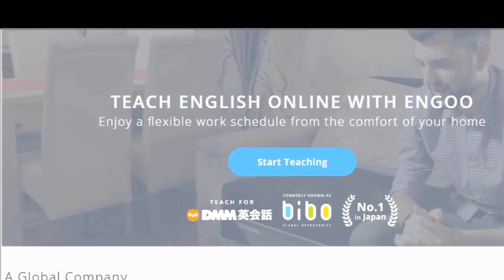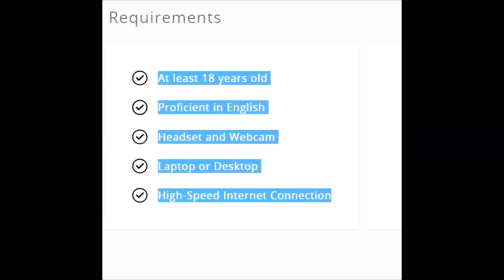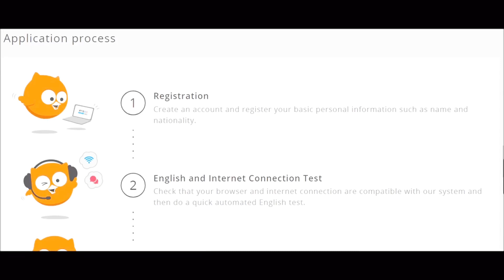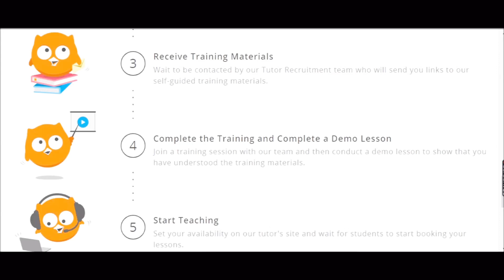How to apply in ENGOO? | Requirements and Step-by-step application process | ESL Online Teaching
Hello teach,

In this video, I will show you the requirements on how to apply in ENGOO, the requirements needed and the step-by-step process of the application. Don't skip a bit because every seconds in this video is very much important that you need to hear.

Background: I'm an Engoo tutor since 2016. I also conduct FREE training and mock demo lesson to teachers who have already a schedule in their Demo Lesson in ENGOO. I helped the aspiring Engoo teachers to pass their Demo Lesson, I provide tips and helpful tricks.

You can book a training and mock demo lesson for FREE! I will give you tips and help you pass the demo lesson. Just put me as your referral (as a way of saying “thank you”.)

REFERRAL DETAILS: (This will be asked once you pass the demo lesson.)
Tutor Name: Jil
Tutor ID: p1312

You can give contribution and show your support to the tutor through:
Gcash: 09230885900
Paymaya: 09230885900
Mlhuillier and Palawan Pawnshop

SHARE to CARE
COMMENT your thoughts and questions.

Engoo
How to apply in Engoo
How to pass demo lesson in Engoo
Frequently asked questions in Engoo
How to improve your booking rate
Journey in Applying in Engoo
What are the Benefits and Incentives in Engoo